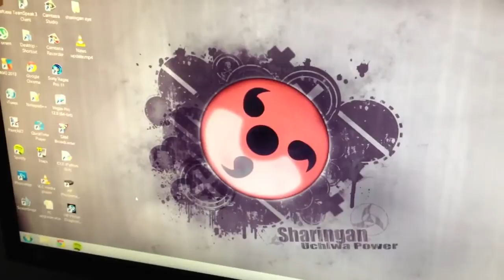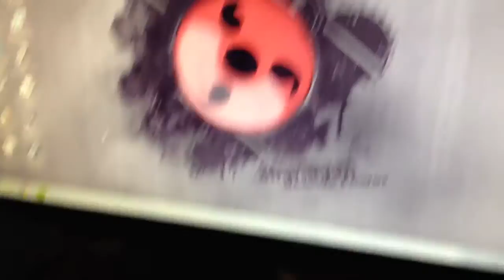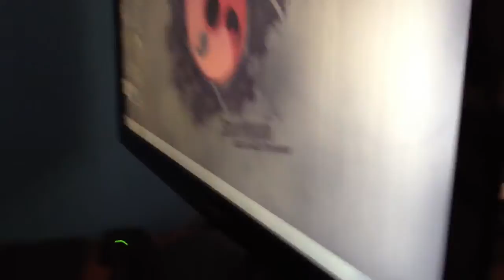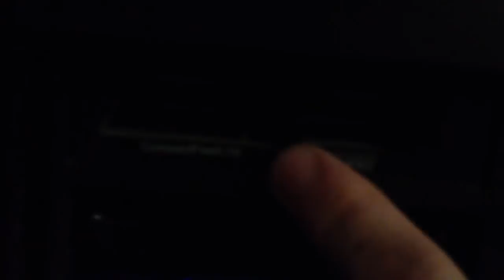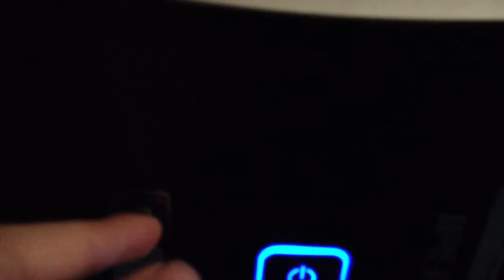My computer setup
This is my computer setup, this is an update from my last video about this.